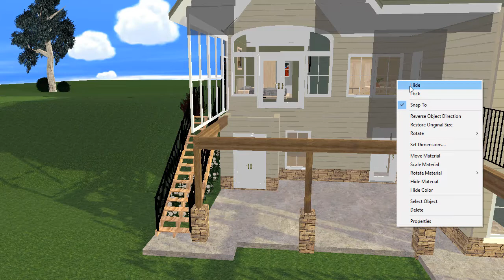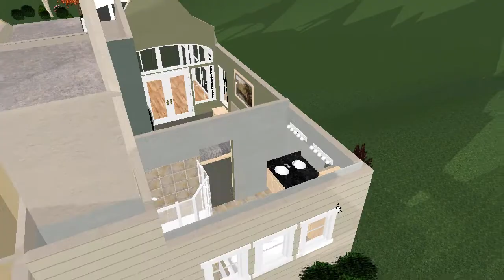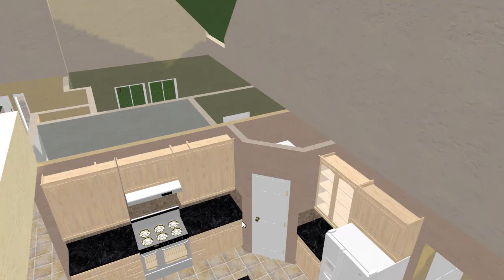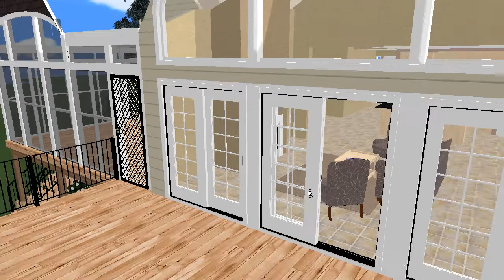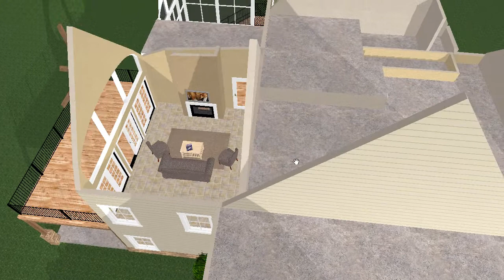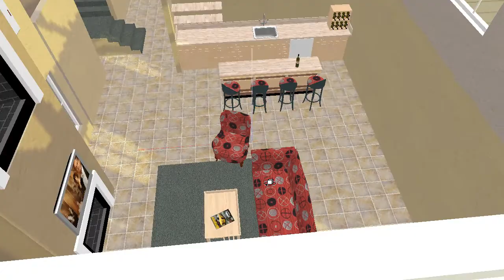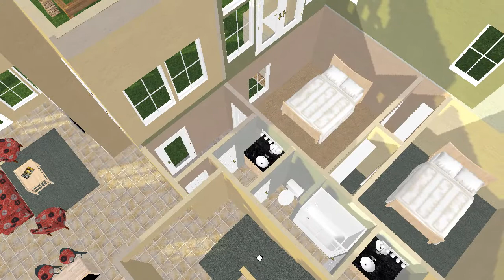See Your 2D Floor Plan in Lifelike 3D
Make 3D plans from scratch or trace existing plans by loading them into Plan3D. Or, if you prefer, you can let Plan3D.com do all the conversion for you starting at 4 cents a square foot.

Plan3D can render homes, businesses, retail stores, and more.